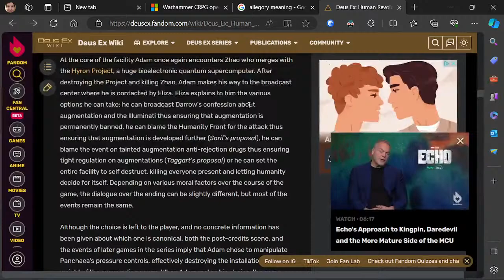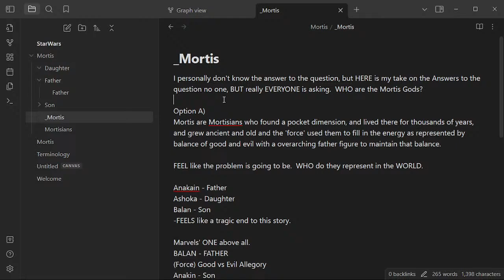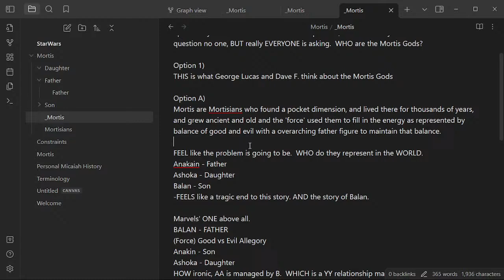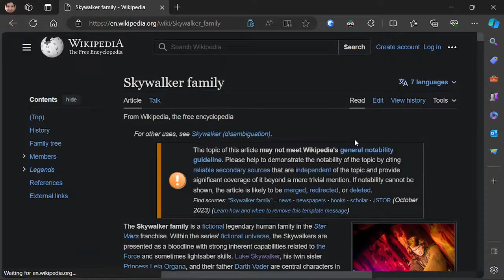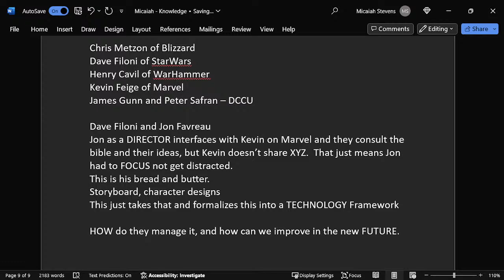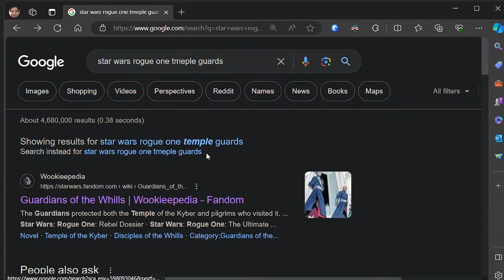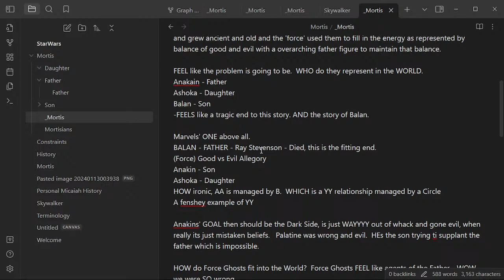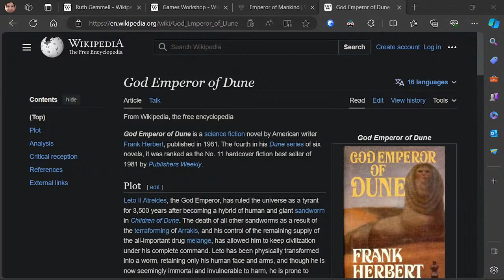Micaiah - unity programming csharp livestream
Project Knowledge
We are going to dive into the deep end of a project that is really taking off and working on the design elements of this project.